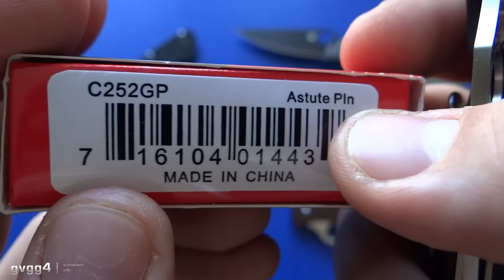Новый ВХОДНОЙ БИЛЕТ в мир Spyderco! Astute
Благодарю всех, кто поддерживает автора видео ЛАЙКом!